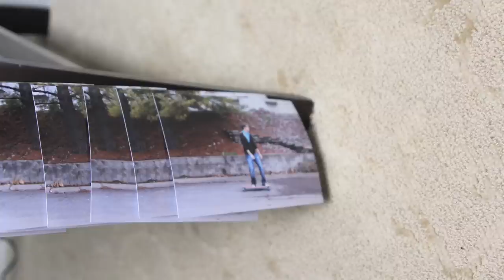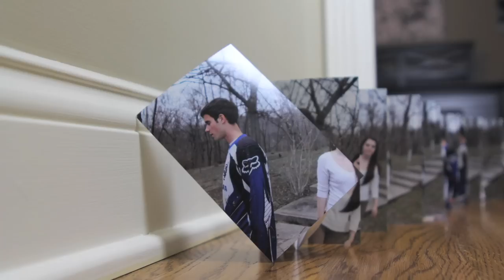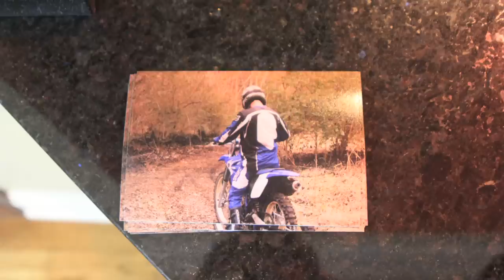Good Life - A Stop Motion Film - Ep 70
This is a stop motion I created with the song "Good Life" By OneRepublic. I hope you enjoy it. I took over 2,000 pictures and printed off more than 700 to create it.

THE LINKS!